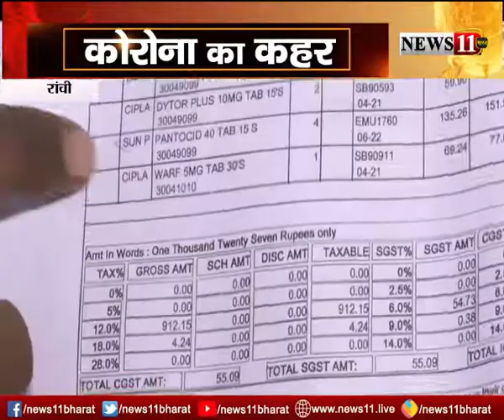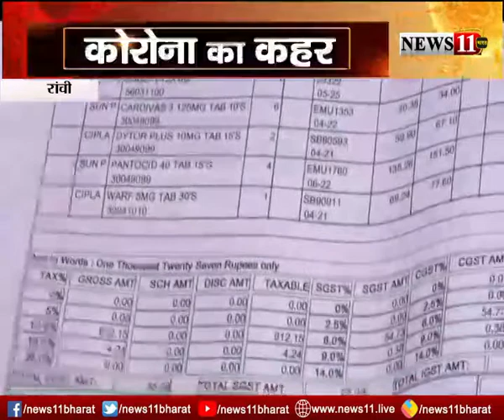रिम्स ने मेडिका पर जानकारी छुपाने का लगाया आरोप... देखिये पूरी खबर